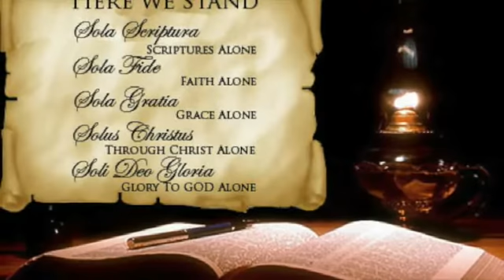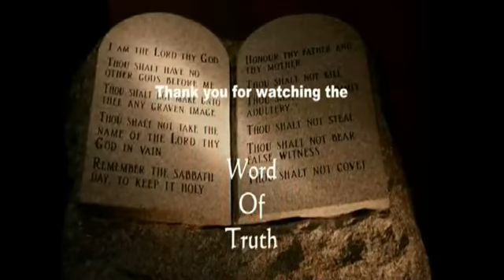Concluding Exhortations and Commandments (7)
Dr. Lars Larson